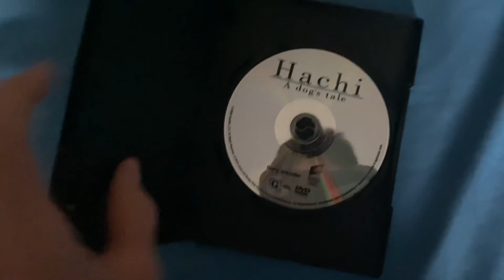Hachi A Dog’s Tale 2010 DVD Review